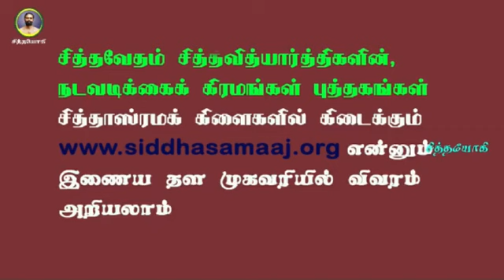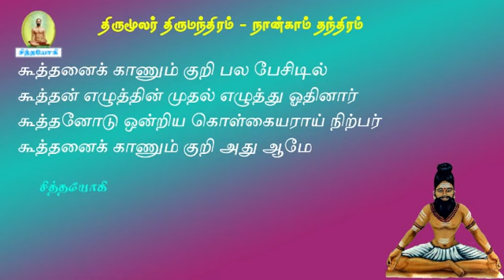திருமந்திரம்.198-ஆத்மா எனும் ஆத்மலிங்கம்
திருமந்திரம் ஆத்மலிங்கம்